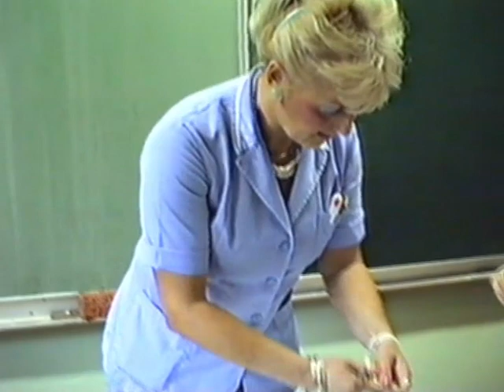Mi smo se cijepili - prije 30 godina.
Malo pikanja za sve hrabre. Godina je 1991.